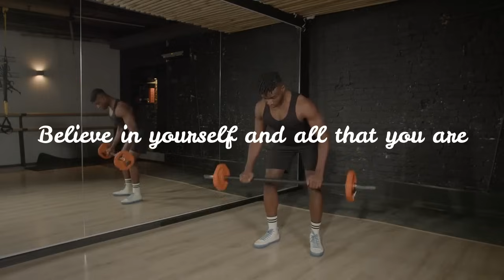Best Fitness Music Mix || Gym Motivation Songs 2024|| Top workout motivation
Get ready to crush your workout with this epic workout playlist, specially curated to motivate you whether you're at the gym, out for a run, or sweating it out at home! Say goodbye to boring workouts with these high-energy tracks that will keep you motivated and moving. Bid farewell to monotony and welcome the ultimate fitness music mix. Let's pump it up and push our limits together!

00:00 -  Elektronomia - Heaven
03:50 -  Robin Hustin - On Fire
07:12 - Waysons - Daydream
11:37 - Lensko - Cetus
16:19 - Raven & Kreyn - Bubble
19:13 -  Raven & Kreyn - Muffin

❗ Please don't report me.

Image: a href=" de teksomolika no Freepik/a